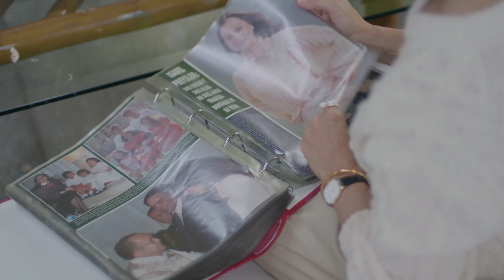TRAILER: Tamara, su fascinante vida contada por ella por primera vez en un documental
Famosa desde la cuna, Tamara Falcó siempre ha sido un personaje que ha generado fascinación y un gran interés mediático. Ahora la hija de Isabel Preysler y Carlos Falcó se ha convertido en protagonista del documental Tamara, en el que a lo largo de setenta minutos la propia marquesa de Griñón nos descubre los aspectos más desconocidos de su vida.